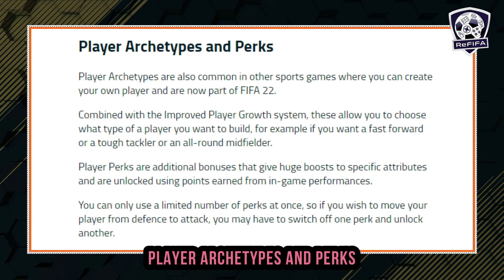FIFA 22 NEWS | NEW CONFIRMED Pro Clubs & Career Mode Features, Pitch Notes & Additions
Know more about FIFA 22 latest confirmed news, leaks, and rumors ft.

► Intro (0:00)

► Pitch Notes (0:13)
- Deep dive into FIFA 22 Pro Clubs, Career Mode, FIFA Ultimate Team (FUT) pitch notes and every new reveal trailer very soon.

► Pro Clubs (0:34)
- Create a female virtual pros, customize your home stadium, improved player growth, player archetypes and perks, additional stats and heat maps & new official video.

► Player Career Mode (1:59)
- New cinematic cutscenes for post-conference after big matches
- New cutscenes for the player in training, house, dress room & talking to his agent.
- Possibility to have new phone call scenes feature.

► Manager Career Mode (2:47)
- You will start your career mode at the bottom league of the country that you want to start on.
- You will get 20 random players as a roster when you create a new club, and you will be able to customize them.
- You will be able to change your crest, kit, and stadium every season in the Manager Career Mode on FIFA 22.

► Closed Beta (3:35)
- The first batch of codes of the Closed Beta will be sent to on August 11.
- FIFA 22 Closed Beta is exclusive to PlayStation 5, PlayStation 4, Xbox X|S, and Xbox One. It won’t be available for PC or Nintendo Switch.

► Outro (3:54)
Keep in touch through:
Music